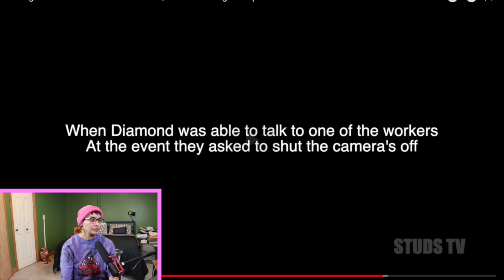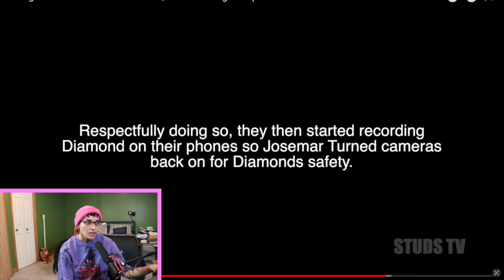EZEE gets KICKED OUT from a private LESBIAN event| ACCESS DENIED!